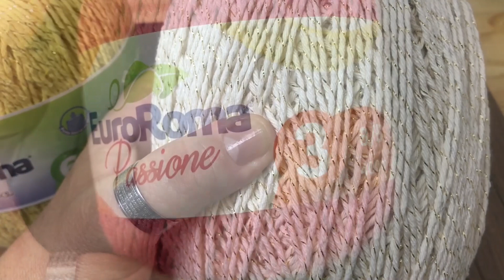Case de Crochê com Balões por Marcelo Nunes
Confira a nova videoaula exclusiva do mestre Marcelo Nunes onde ele ensina a fazer esta fofa case de crochê com balões, toda produzida utilizando os barbantes ecológicos EuroRoma Passione e Brilho.

Além de linda, esta peça é também muito versátil, podendo ser utilizada como porta celular ou dinheiro e também como estojo para as crianças se divertirem e arrasarem na escola.

Vamos começar?

Materiais utilizados:

01 EuroRoma Passione nas cores 270 - Cinza, 350 - Chumbo, 510 - Rosa Bebê, 800 - Verde Água Claro e 1070 - Melancia;
01 EuroRoma Brilho nas cores 450 - Ouro (dourado) e 100 - Cru (dourado);
Agulha para crochê de 2 mm;
Agulha para crochê de 3,5 mm;
Marcador de carreira;
01 Mosquetão pequeno;
01 Linha de costura na cor cru;
Fibra para enchimento;
Alfinetes;
01 Laço pronto;
01 Tesoura.

♻️  VOCÊ SABIA?

Através de nossos fios e barbantes ecológicos, que possuem baixíssimo impacto ambiental, oferecemos múltiplas possibilidades para o artesanato sustentável, com respeito pelo ser humano e pela natureza.

O fios e barbantes EuroRoma são produzidos a partir de um processo ecológico de reaproveitamento e reciclagem de resíduos têxteis. Desta forma, os barbantes de cores sólidas, são produzidos sem a necessidade de tingimento ou consumo de água, é sustentabilidade de verdade! Que saber mais? Assista ao vídeo conheça todo o nosso processo de produção

Fique por dentro de todas as dicas e novidades EuroRoma através das nossas mídias sociais: